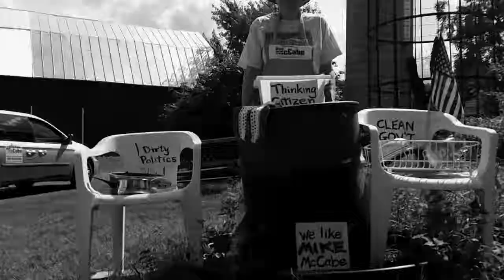Clean Government Beats Dirty Money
A thinking citizen chooses clean government over dirty money EVERY time.

Vote Mike McCabe for governor on Tuesday, August 14th!